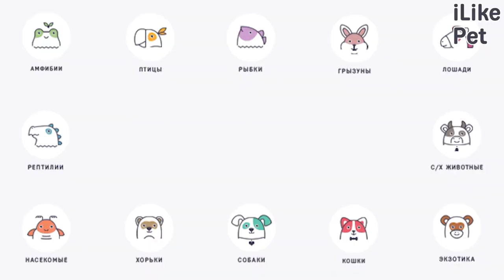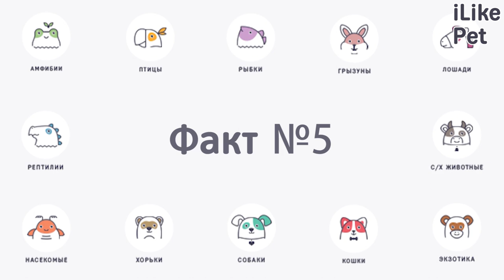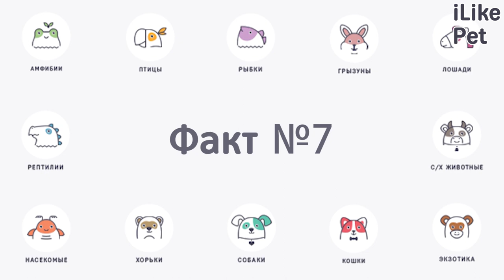7 необычных фактов о мейн-кунах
Нежные гиганты. Именно так называют мейн-кунов из-за их огромных размеров и любви к ласке и вниманию. Эти кошки являются одной из самых популярных пород в нашей стране.